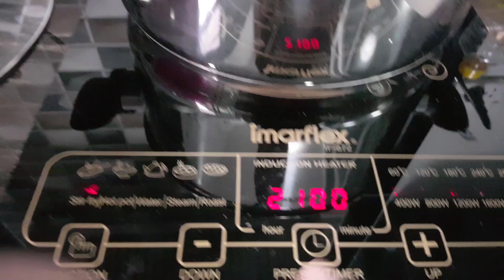Stuffed bitter gourd with seasoned minced pork soup